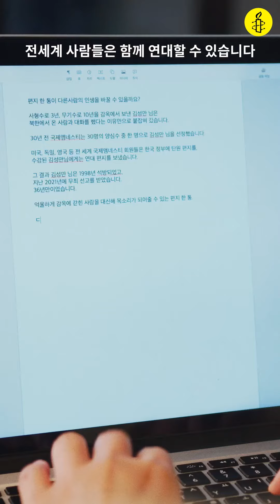정세랑 작가와 오은 시인이 편지를 쓰게 된 이유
💛정세랑 작가와 오은 시인이 국제앰네스티 편지쓰기 캠페인에 참여한 이유!💛

편지 한 통이 다른 사람의 인생을 바꿀 수 있을까요?🤔
국제앰네스티는 Yes! 라고 말하고 싶어요!👍

한국의 양심수였던 김성만 님은 북한인과 대화를 나눴다는 이유만으로 수감되었습니다.
그렇지만! 전세계에서 보낸 탄원 편지와 연대 편지를 통해 지난 2021년 김성만 님을 무죄 선고를 받을 수 있었습니다.✍💌

여러분도 정세랑 작가, 오은 시인과 함께 국제앰네스티 편지쓰기 캠페인 : Write 4 Rights 에 참여해주세요!
여러분의 편지 한 통이 누군가의 삶을 바꿀 수 있습니다.😊

인권을 위한 당신의 편지
국제앰네스티 편지쓰기 캠페인
WRITE FOR RIGHTS